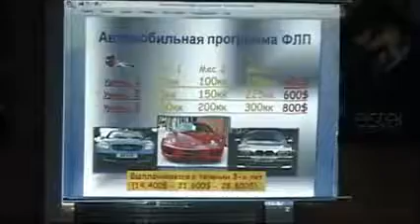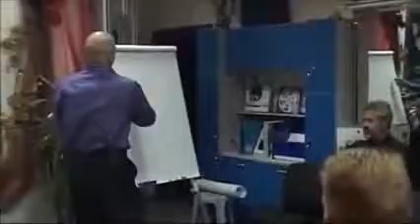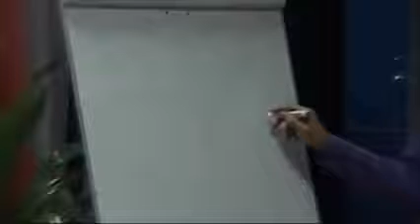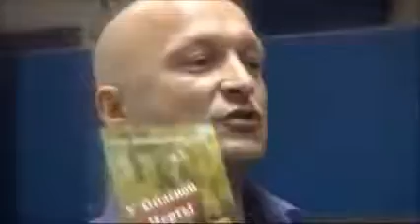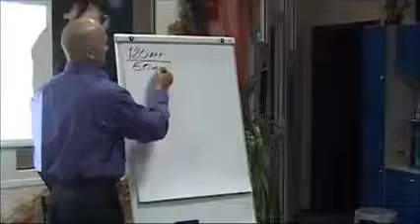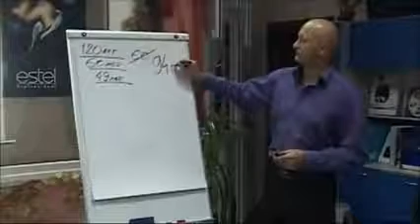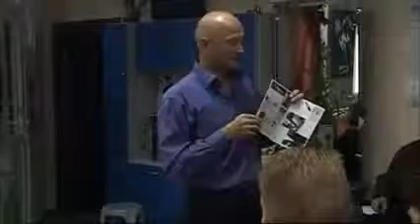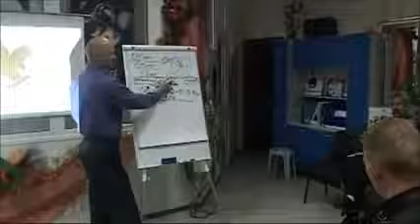Савлович Сергей бизнес предложение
Делает презентацию компании Forever Living Prodacts.Говорит о преимуществах продукции компании и рассказывает как можно заработать 3-4 тыс $